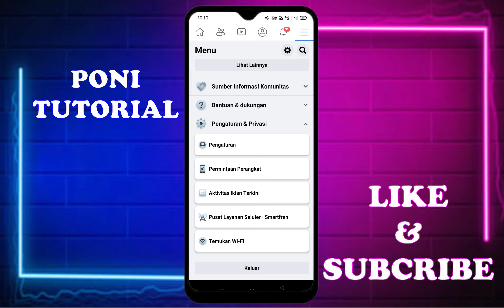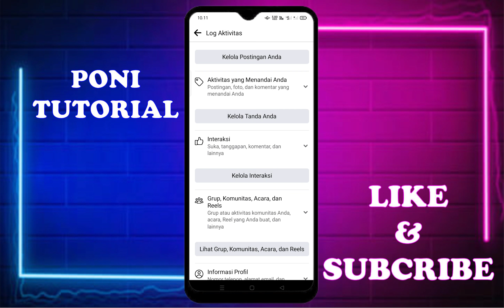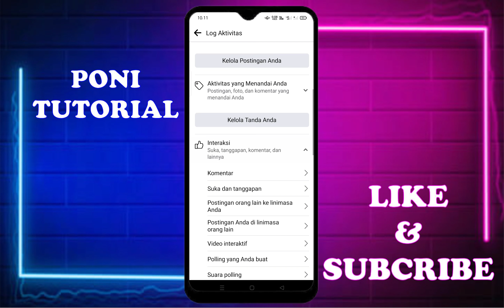Cara Melihat Semua Komentar Yang Pernah Kita Tulis di Facebook Original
Di vidio kali ini kita akan belajar bagaimana caranya mengetahui semua komentar yang pernah kita tulis di facebook Original

Cara Melihat Semua Komentar Yang Pernah Kita Tulis di Facebook Lite

"Semoga Bermanfaat"